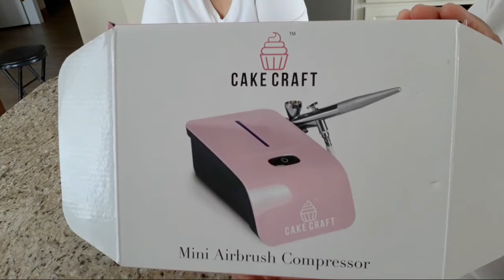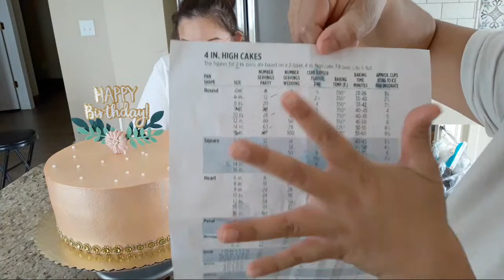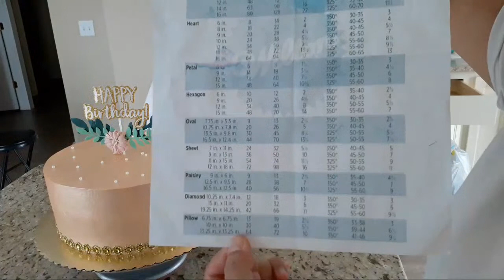PASTEL ROSE GOLD EN CHANTILLY 3 LECHES | ROSE GOLD CAKE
ROSE GOLD

RECETA PARA LAS 3 LECHES